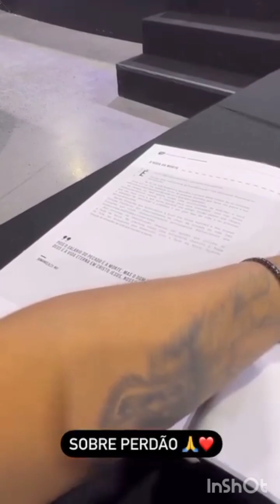Lucas Guimarães na maior palestra do mundo 🌎